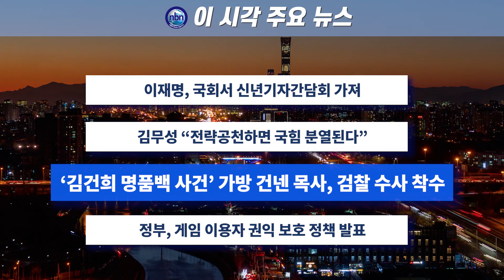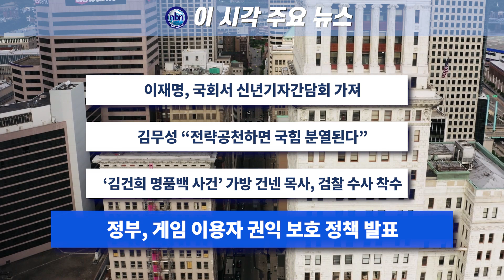이 시각 주요 뉴스_ 2024년 1월 31일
1. 이재명, 국회서 신년기자간담회 가져
2. 김무성 "전략공천하면 국힘 분열된다"
3. '김건희 명품백 사건' 가방 건넨 목사, 검찰 수사 착수
4. 정부, 게임 이용자 권익 보호 정책 발표

진행: 강상구 앵커
영상: 서현경 기자, 김현우 기자